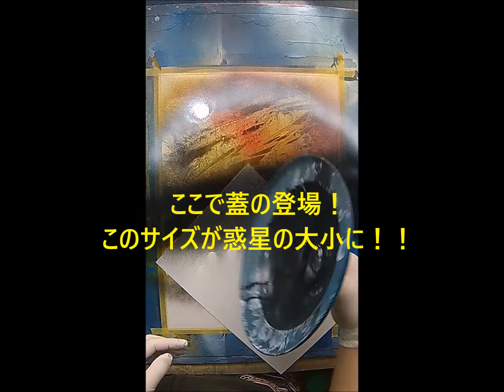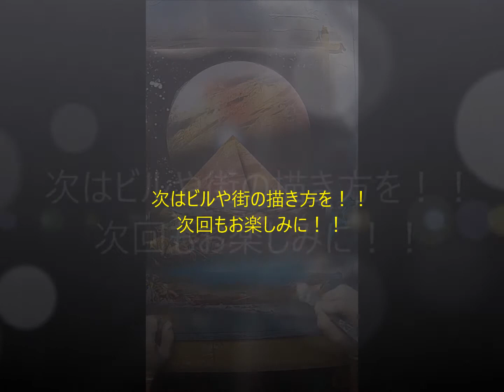スプレーアート講座（ピラミッド・惑星）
此方の動画はこれからスプレーアートをやってみたいと思ってる方にこまかく説明をしながらかいていってます！！
是非スプレーアートをやってみてくださいね！

This video is going around while explaining to someone who wants to try spray art from now on! !
Please do try spray art by all means!